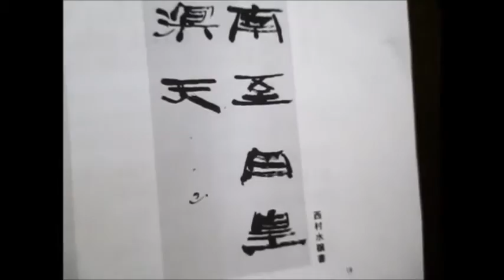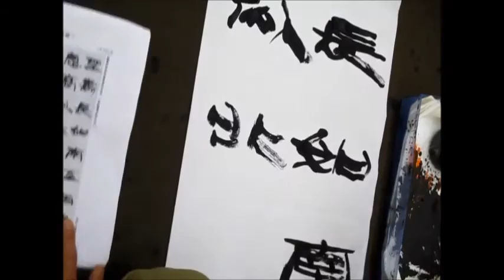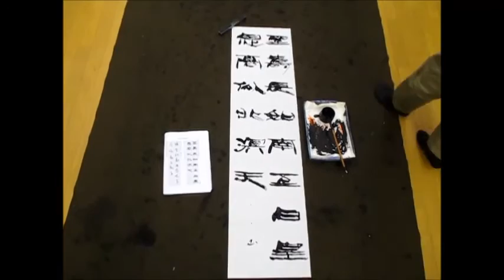書濤2016 12月号 解説⑤条幅 隷書